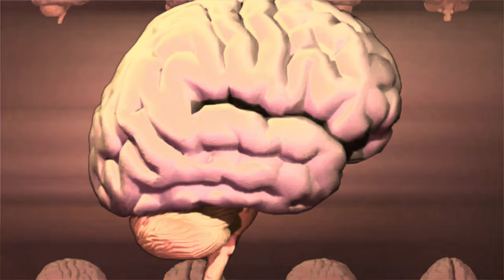Fekudj idoben. Bhaktipád dász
A természettel összhangban.
Bhaktipád dász